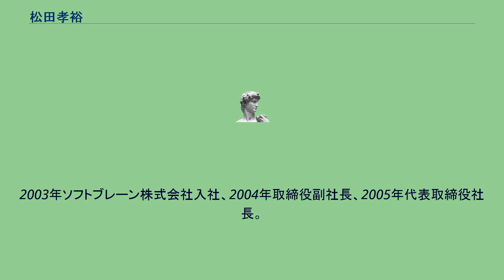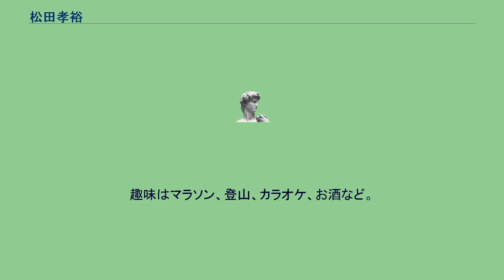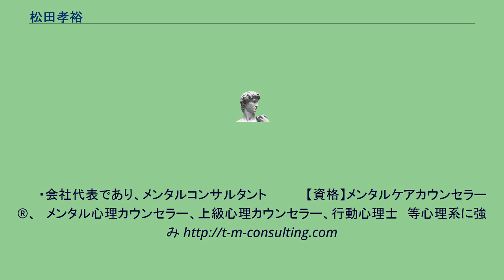松田孝裕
松田 孝裕（まつだ たかひろ、1960年 - ）は、投資家、 営業プロセス改革の提唱者、マーケッター。
元ソフトブレーン株式会社（東証一部上場）代表取締役社長。
富士通出身。
富士通時代は39歳で営業部長就任。
2003年ソフトブレーン株式会社入社、2004年取締役副社長、2005年代表取締役社長。
趣味はゴルフ、テニス、マラソン、音楽鑑賞、楽器演奏等。
コムチュアマーケティング株式会社代表取締役社長、株式会社エアウィーヴ代表取締役社長、ロフテー株式会社代表取締役社長、ティ・エムコンサルティング株式会社代表取締役社長 株式会社バルクホールディングス取締役、サイバージム日本代表 慶應義塾中等部、慶應義塾高等学校卒業後、1979年慶應義塾大学経済学部入学、1983年慶應義塾大学経済学部卒業、大学時代は、マンドリンクラブのコンサートマスターであり、100人のオーケストラとともに、国内・海外で数多くの演奏会で活躍する。
趣味はマラソン、登山、カラオケ、お酒など。
2018年6月 株式会社バルクホールディングス取締役、サイバージム日本代表 　「生産性向上とミドルの活性化」 　「こうすればできる営業改革！」 　「今こそグローバル化を！」 　「日本の労働力減少の時にやるべきこと」 　　卒業生から全国に優秀な営業人材を輩出している。
・会社代表であり、メンタルコンサルタント 　　　　【資格】メンタルケアカウンセラー®、　メンタル心理カウンセラー、上級心理カウンセラー、行動心理士　等心理系に強み